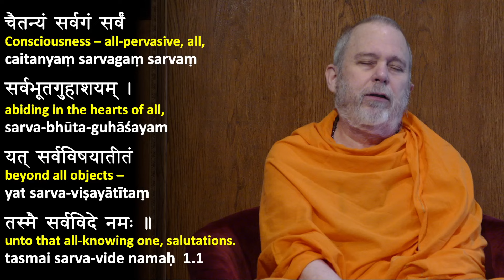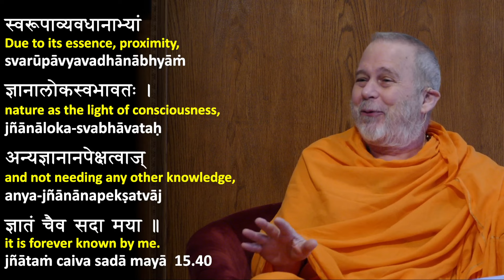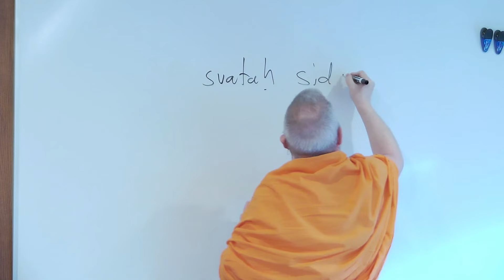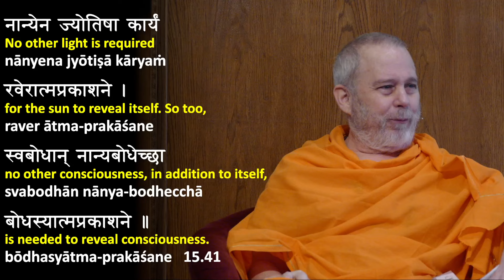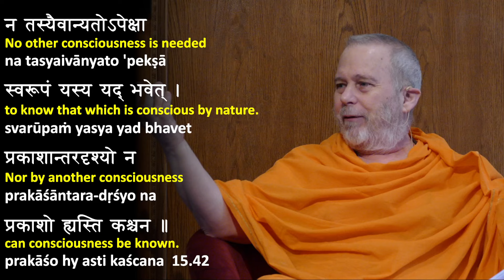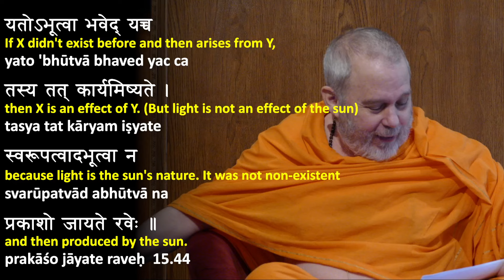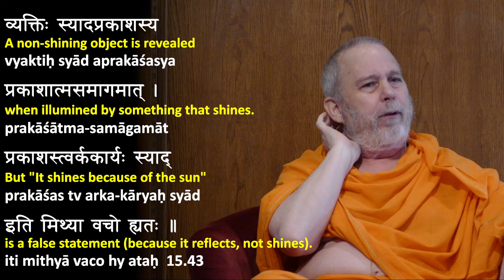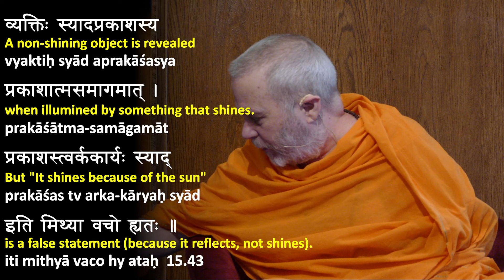57: Upadesha Sahasri (ch15 v40-43) One Thousand Teachings on Advaita Vedanta by Sri Shankara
Vedanta class taught by Swami Tadatmananda at Arsha Bodha Center.

Vedanta is not a subject matter, a spiritual doctrine, or a philosophy - it is a method of self-inquiry (atma-vichara) based on the wisdom (vidya) of the ancient rishis, as found in the Upanishads, a part of the sacred Vedic scriptures. This method can lead you to discover your true, divine nature (sat-chit-ananda atma) and gain moksha, freedom from suffering.